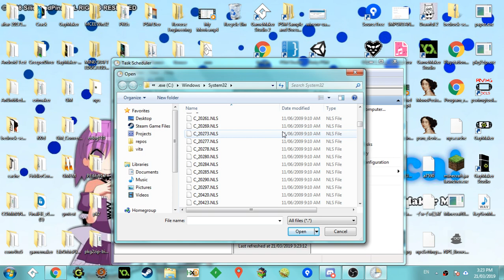UAC Bypass for Windows 7-10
I found a UAC bypass for Windows 7-10 !!